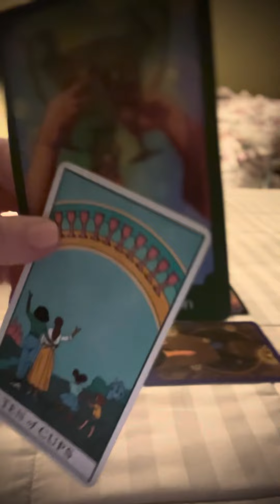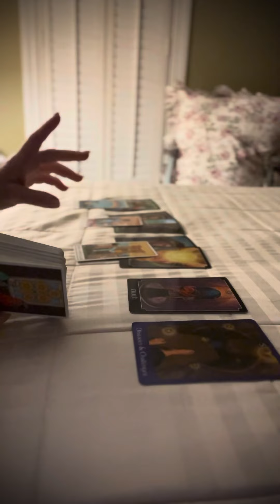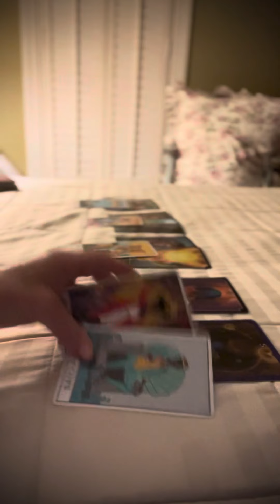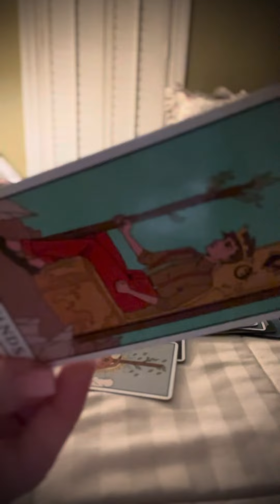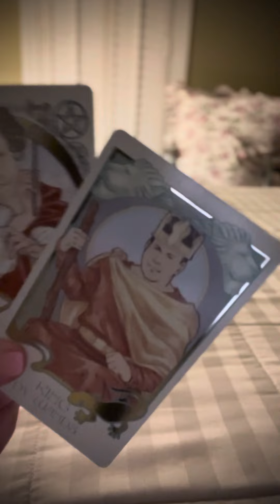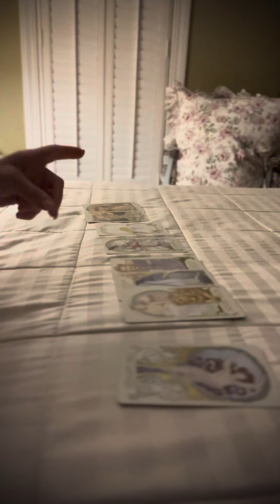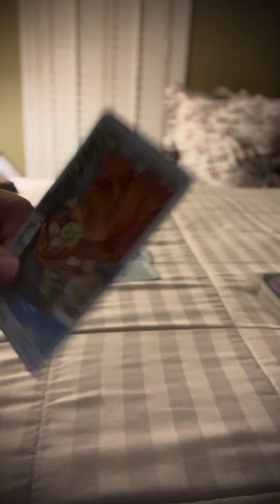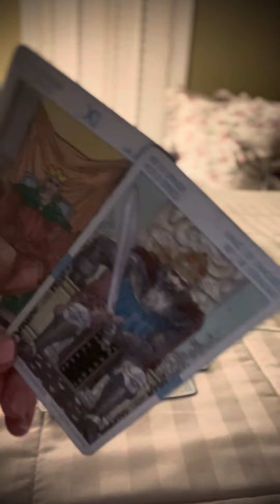Libra ♎️ D@MN LIBRA! EVERYBODY’S GETTING IT‼️😳🫢⚖️ THEY WILL FEEL YOUR WRATH‼️October